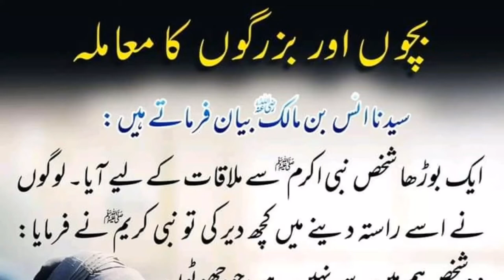Respect for elder and kindness on kids ahadees Mubarak